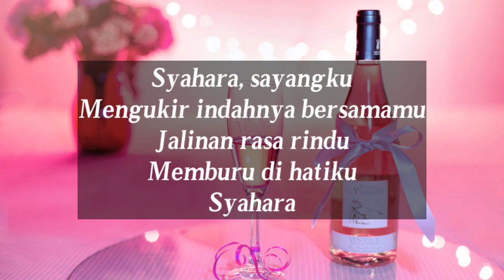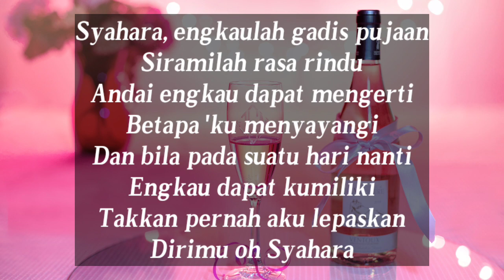Syahara-Thomas Arya|Cover Farizaldi92 (Liriks)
Syahara-Thomas Arya|Cover Farizaldi92 (Lyric)